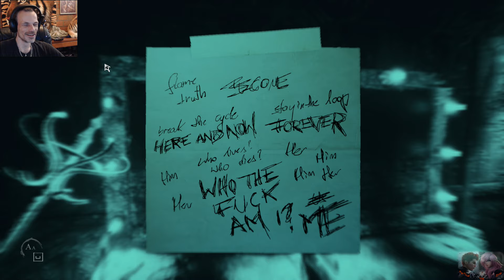Layers of Fear 2 - Co-op - Eps 7